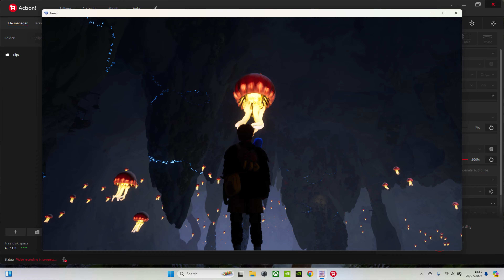Jusant Walkthrough Gameplay Chapter 4.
Jusant is relaxing and stress free indie game developed by Dont Nod. This game has an unque gameplay which consosts of climping and collecting remenences of a past world along the journey ( or something idk i didnt read all the notes i collected. hell i habent even seen a single humanbeing other than the main character). But nontheless this game has a breathtaking design and is very good for someone who wants a game that doesnt consist of violence and death.